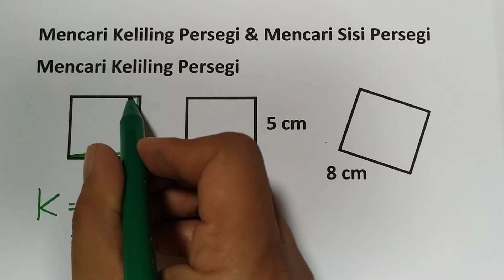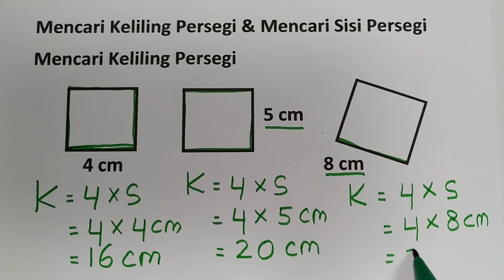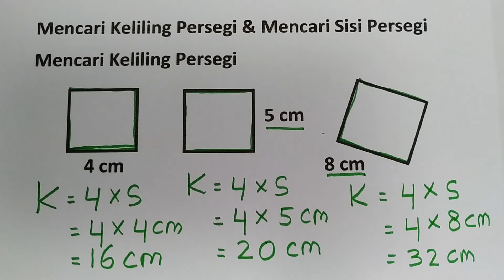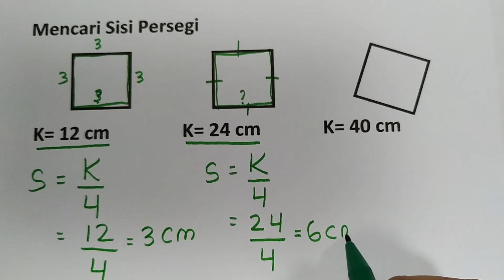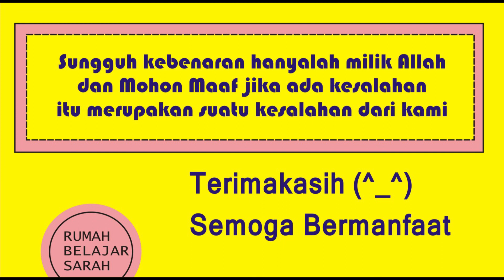Keliling Persegi Part 2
Judul : Mencari Keliling Persegi
Kelas 4
Kurikulum 2013
Semester 2

Hari ini kak Sarah mengajarkan  tentang
“Cara Mencari Keliling Persegi”
Video-video yang kakak upload adalah dasar-dasar.
Materi ini tetap di pakai hingga SMA.
 Ini sangat bermanfaat untuk kelas 4.
Kalau kalian paham dasar-dasarnya ketika mendapat variasi soal atau soal yang lebih sulit, kalian akan dapat mengikuti.
Semoga Bermanfaat!
Selamat Belajar! (^_^)

Video part 1, part 2, part 3 penjelasan untuk adik adik
Video part 4, part 5, part 6 penjelasan untu bunda Untuk yang menginginkan soal ini
Rp.50.000